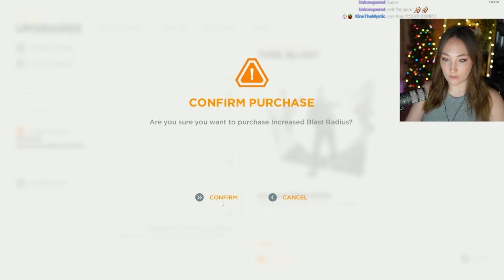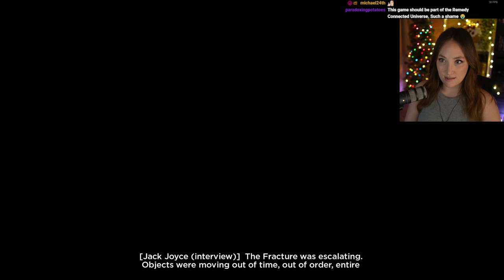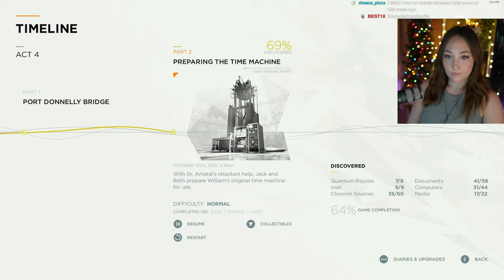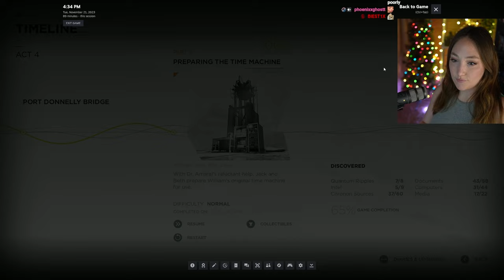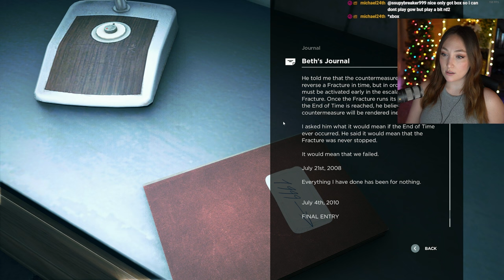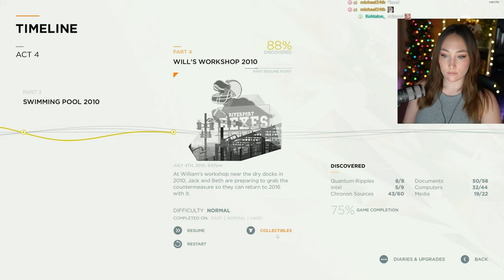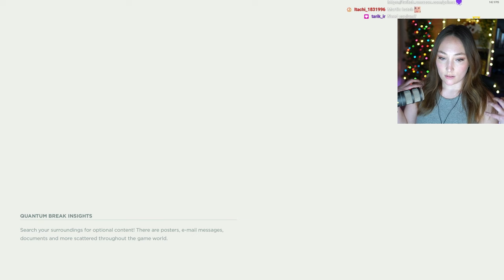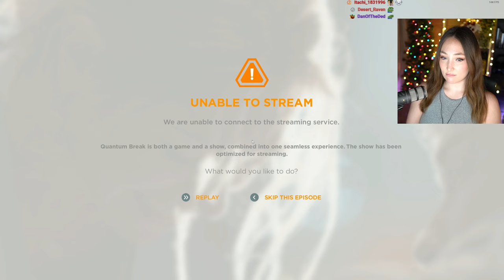ACT 4 | Quantum Break | First Playthrough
Act 4/Episode 4